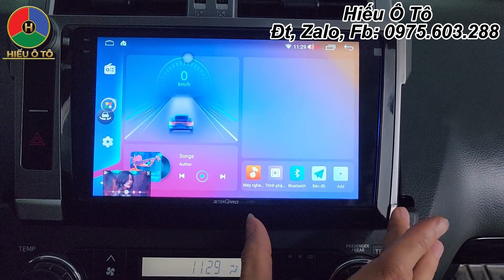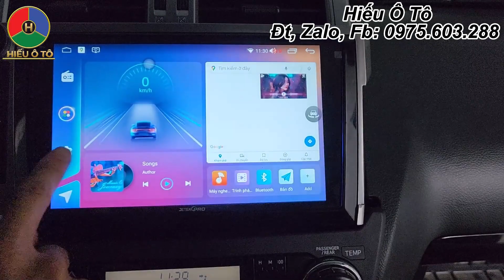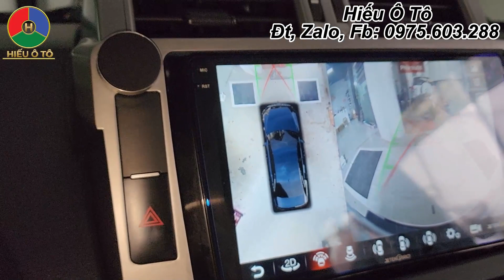Màn Hình Android Xe Toyota Land Cruiser Prado,Lắp Màn Android Camera 360 Xe Toyota Prado | Hiếu Ô Tô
Video này Hiếu Ô Tô Màn Hình Android Xe Toyota Land Cruiser Prado, Lắp Màn Android Camera 360 Xe Toyota Prado
Nếu quý khách có nhu cầu Độ Màn Hình Android Xe Toyota Land Cruiser Prado,Lắp Màn Android Camera 360 Xe Toyota Prado thì liên hệ ngay với Hiếu Ô Tô nhé